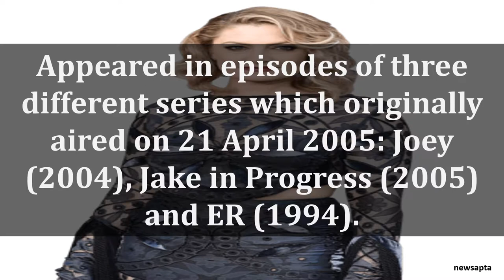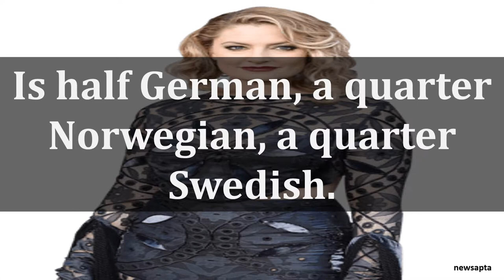BIOGRAPHY OF MADCHEN AMICK